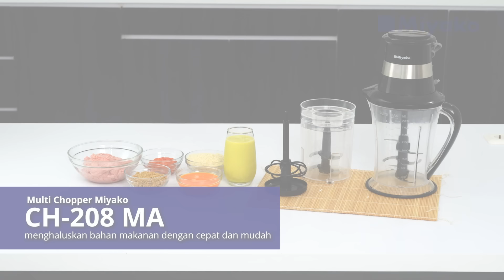NEW PRODUCT! | Chopper Miyako CH 208 MA | Praktis & Multifungsi!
Multi Chopper 8 in 1 CH-208 MA, produk terbaru dari Miyako yang wajib kamu punya di rumah.

CH-208 MA mampu menghaluskan bahan makanan dengan cepat & mudah. Dilengkapi 2 tabung Chopper ANTI PECAH yaitu jar kecil 0.8L & jar besar 2L dengan Blade Stainless 304 & Blade Shaft Stainless yang kuat, kokoh dan anti karat.

Selain itu, CH-208 MA memiliki fitur Thermofuse yang membuat mesin motor tidak overheat.

Penasaran dengan fitur-fitur lainnya dari Multi Chopper CH-208 MA ? Simak sampai habis untuk mengetahui lebih lengkap ya sahabat!

Pembelian produk Miyako dapat dilakukan di toko-toko terdekat di kota sahabat. Selain itu bisa juga temukan produk-produk Miyako secara online

Happy Watching, Sahabat Miyako!